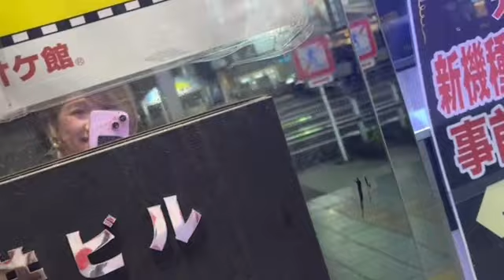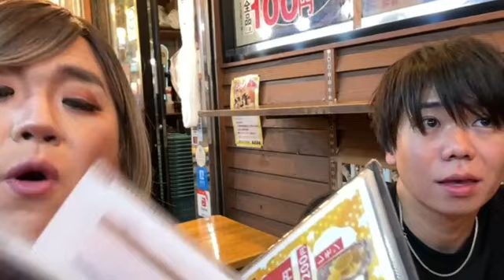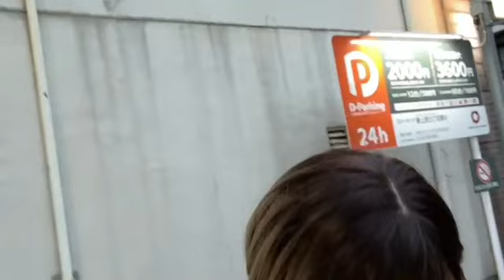イケメンをゲットするまで終われません ヒドンナ